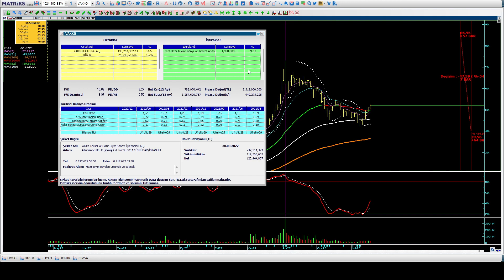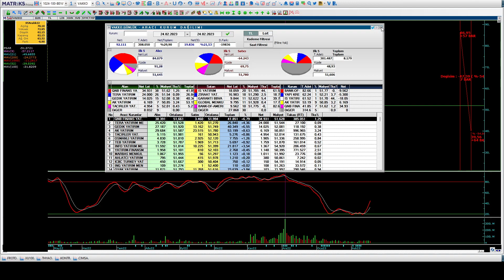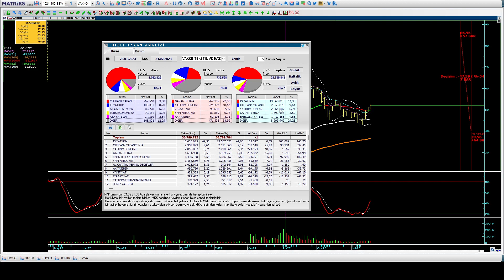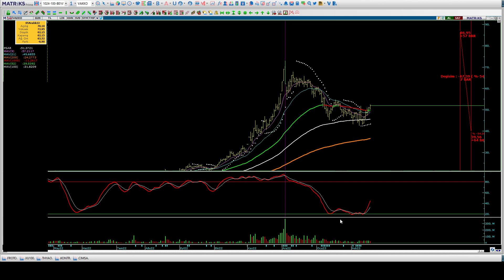Temel Teknik ve Takas Analizi Borsa Eğitimi & VAKKO ₺51,95 Vakko Teknik ve Takas Analizi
VAKKO hisse ₺51,95
Vakko Teknik Analizi
Takas Analizi
Makas Hedefi
Halil BUHUR